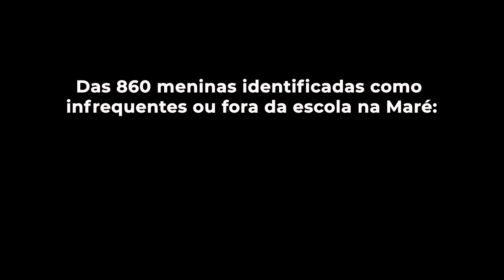Toda Menina na Escola - Pelo Direito à Educação na Maré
No projeto Toda Menina na Escola, foram identificadas 230 meninas fora da escola e 707 infrequentes, a partir das ações de busca ativa. Reforçando nosso compromisso com a educação de toda a população da Maré, a equipe se inseriu em um programa de busca ativa institucional que contabilizou também meninos.

Conheça o Toda Menina na Escola e o Busca Ativa, uma ação essencial na identificação de crianças fora das salas de aulas no Conjunto de Favelas da Maré.

O Busca Ativa é uma das etapas do projeto Toda Menina Na Escola, que é uma iniciativa da Redes da Maré, em parceria com o Fundo Malala, com o objetivo de contribuir para a garantia do acesso e permanência de meninas entre 11 e 17 anos, moradoras do conjunto de 16 favelas da Maré na educação formal.